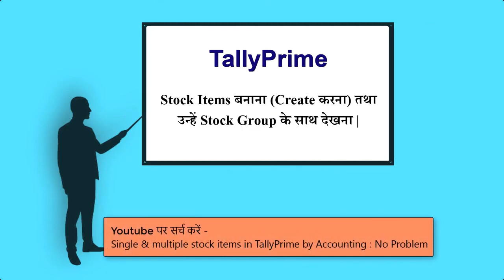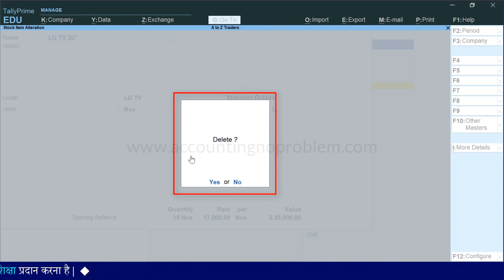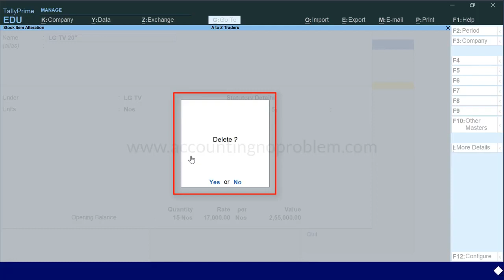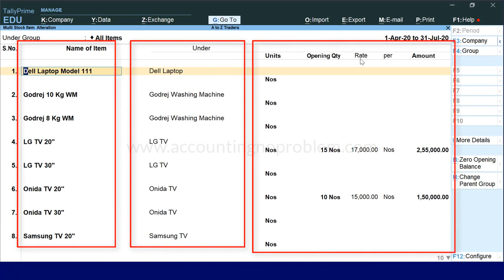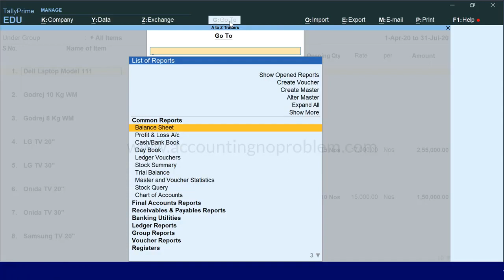Alter and Delete Stock Items In Tally Prime Stock Item Alteration Delete and Alter Stock Item 29